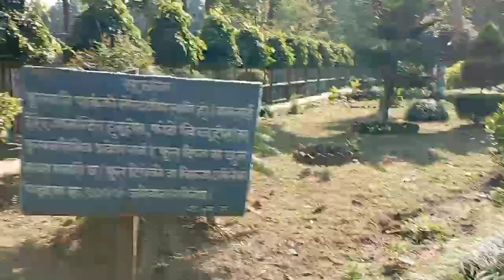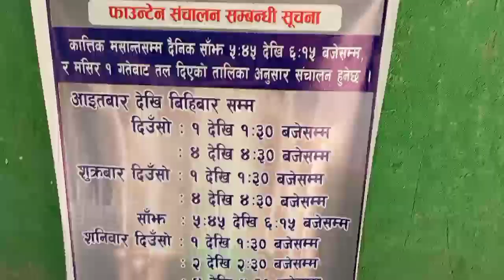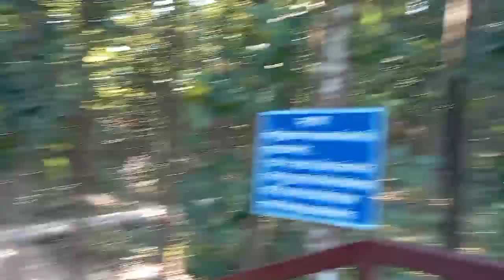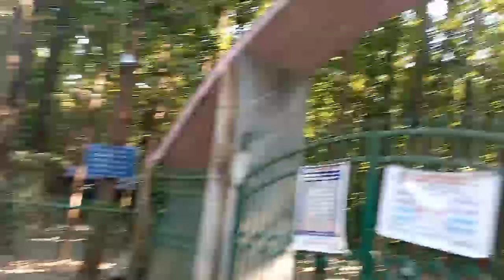1 minutes 100k views😲Bike Journey Explore || Nepal Tour Episode 2 @salbarijil @Nepal Jhapa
Thank u a lot for watching.plz don't forget to watch mine other vide

My equipment ;
Camera 📷:no any camera
Smartphone:vivo v20se
Laptop:Dell